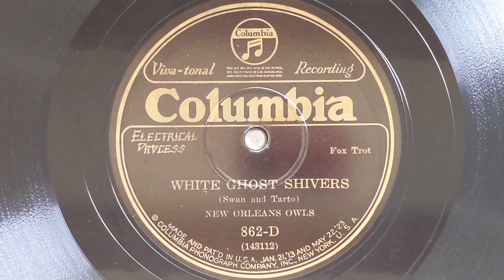White Ghost Shivers - New Orleans Owls - Columbia 862-D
NEW ORLEANS OWLS
Benjie White, cl, as, dir: Bill Padron, c /
Frank Netto, tb / Pinky Vidacovich, cl, as /
Lester Smith, ts /  Sigfre Christensen p /
Rene Gelpi, bj, g / Dan LeBlanc, bb /
Earl Crumb, d.
Atlanta, November 8, 1926.
143112-2 White Ghost Shivers
Col 862-D, J-205